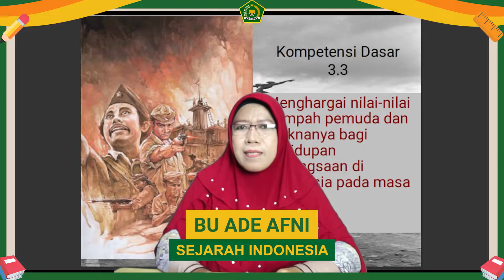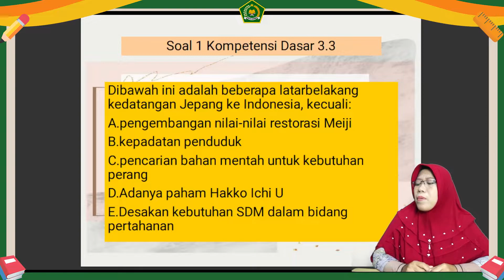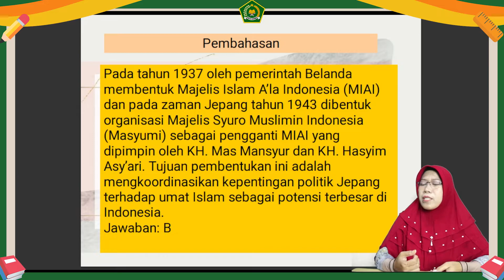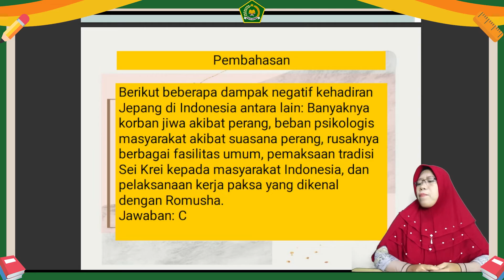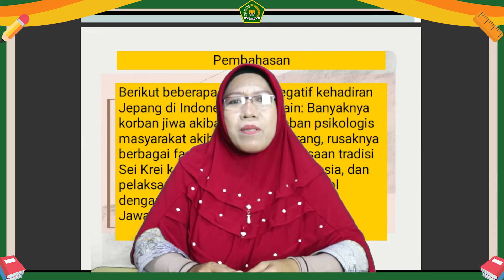Sejarah Indonesia | PEMBAHASAN SOAL MATERI : Nilai-Nilai Sumpah Pemuda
[VIDEO PEMBAHASAN SOAL MAN 2 MEDAN]

Sejarah Indonesia - Nilai-Nilai Sumpah Pemuda
Oleh Ibu Ade Afni, S.Pd

all source picture by google
graphic by freepik